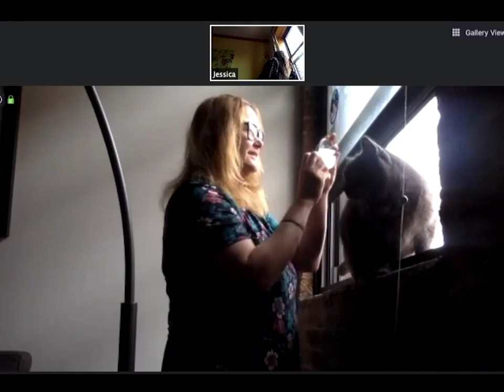Staying In Touch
Mirror signals were the original Zoom.

Created by Becca Schall and Jessica Taylor
Edited by Becca Schall